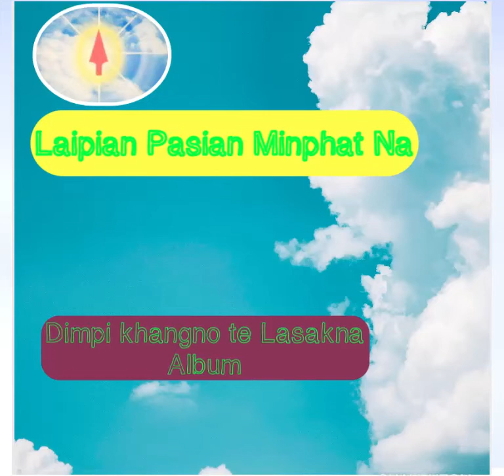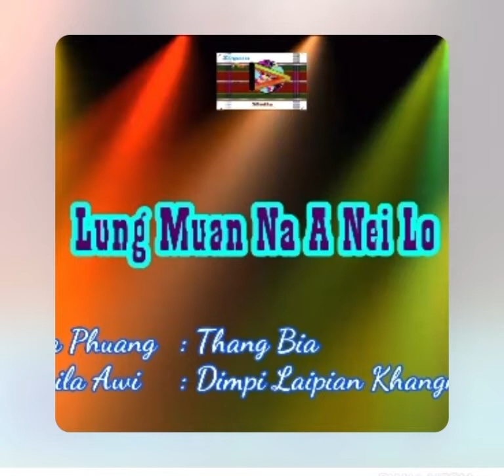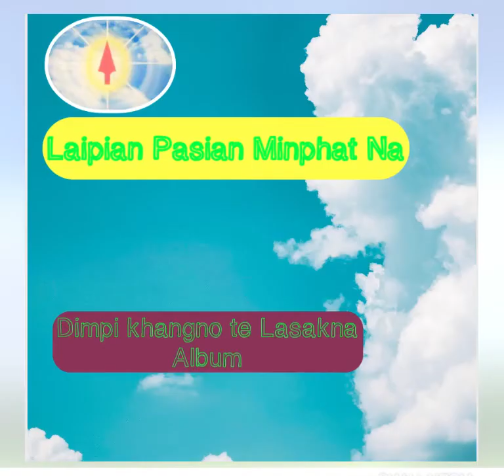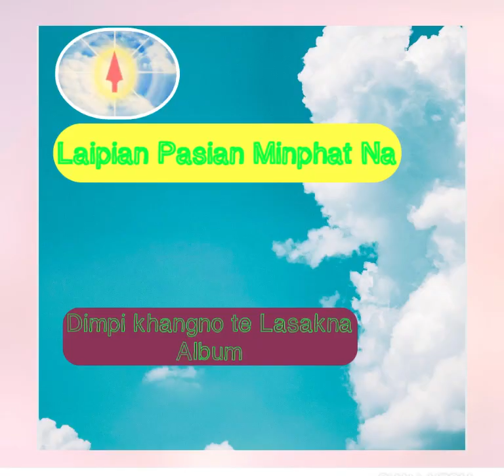Dimpi Laipian Khangno te Pasian Minphatna La Album